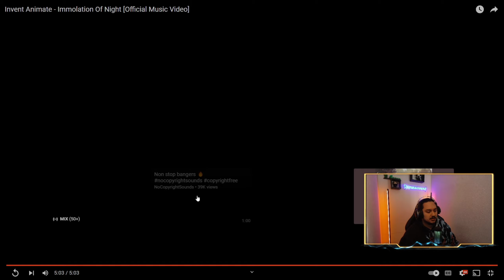INVENT ANIMATE - IMMILATION OF NIGHT! REACTION! HOW MANY BREAKDOWNS ARE LEGALLY ALLOWED IN ONE SONG!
INVENT ANIMATE! IMMOLATION OF NIGHT!